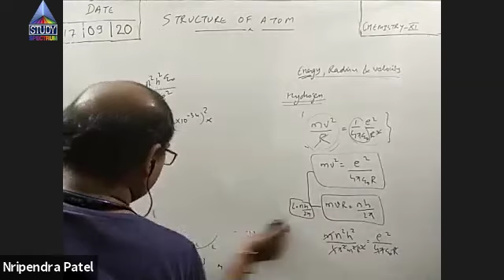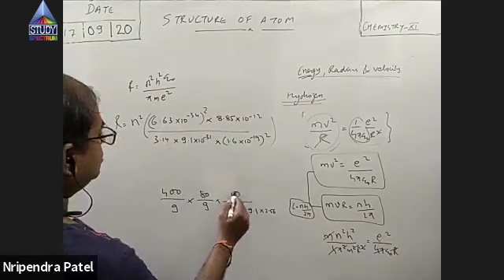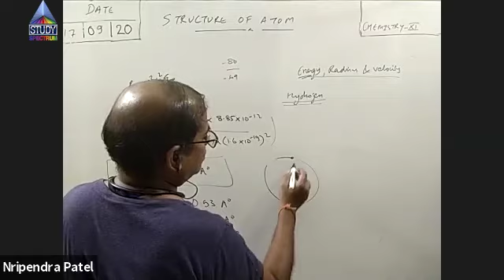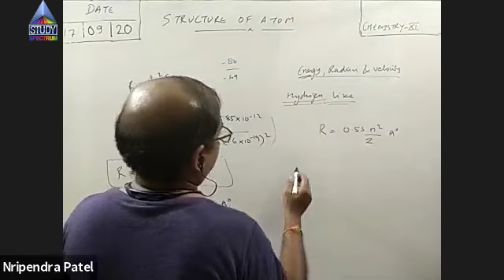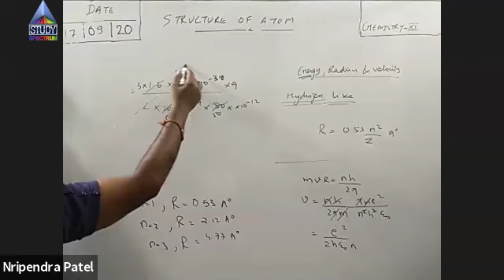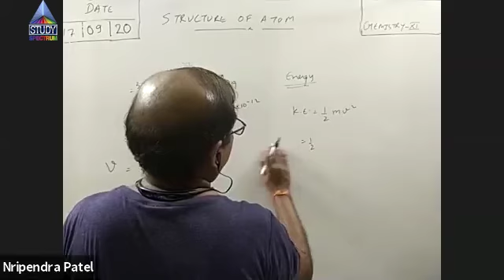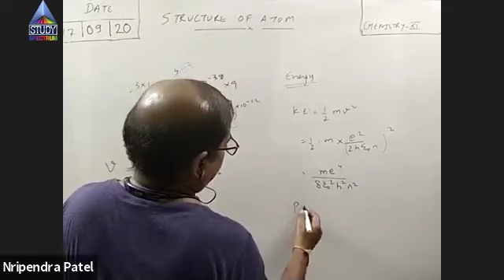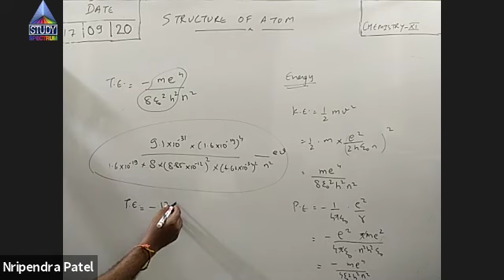11 Chemistry Structure of Atom Part-12